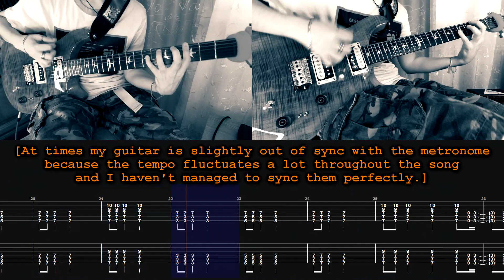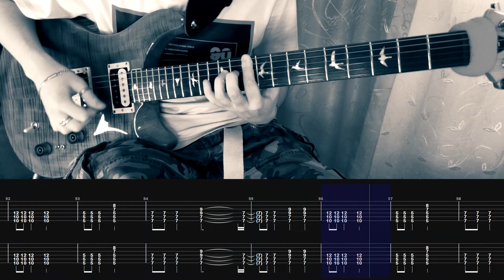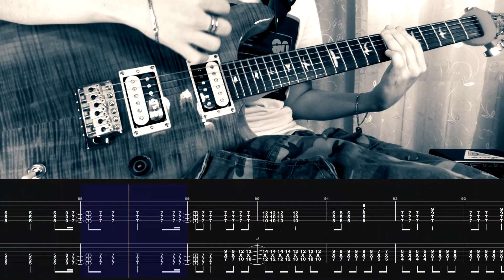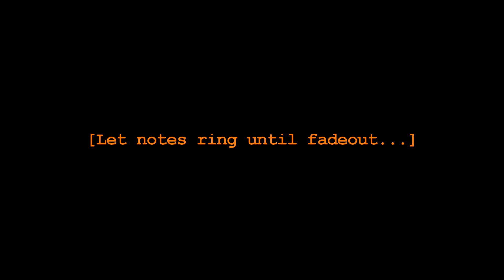Papa Roach - She Loves Me Not | GUITAR ONLY + TABS on screen | HOW TO PLAY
This is my isolated guitar cover of the song "She Loves Me Not" by  @paparoach . I have also included tabs on screen for those who need them. So if anyone wants to learn how to play this song on the guitar, feel free to use this video as a starting point.

CHAPTERS:
0:00 Isolated Guitar Track + Tabs On Screen
3:29 End Screen

GEAR USED:
- PRS SE Custom 24-08, tuned to Drop D (low-to-high: D A D G B E)
- Digitech RP500 (custom presets)
- Additional effects and plugins: iZotope Ozone
- iZotope RX8 (for removing the guitar parts on the original track)
- DAW: Reaper